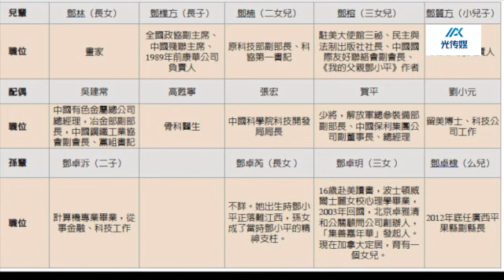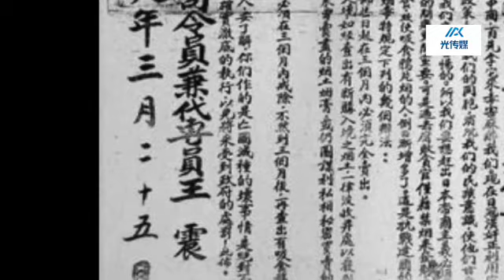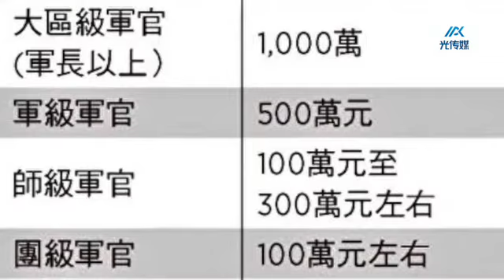林保华：李克强、习近平的南辕北辙【嘉文播报 No. 99】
李克强、习近平的南辕北辙

作者：林保华

北戴河工作会议落幕，中共高层从7月31日失踪，到8月16日再度亮相，时间超过两个星期，可以想见内部争议犬牙交错，难以摆平。党媒先报导，8月16日李克强在深圳考察，次日再报导习近平在辽宁出现，同是8月16日，为何先李后习？这并非重李轻习，而是习近平一贯怕死，他要完全离开后媒体才可以报导，避免被仇敌追杀。这是他吸取文革期间所谓林彪要把毛泽东南巡回北京时在路途上乘搭的专列炸掉。其实我对此说一直持怀疑态度，因为从来没有拿出过什么证据，都是毛派一面之词，只是加罪于林彪逼他逃跑而已。

说回李克强与习近平，一个南下，一个北上，真的是南辕北辙，完全不顾团结的形象了。他们考察的重点也不同，真是表里如一。然而他们都能够找到解救中国目前困境的良方吗？

李克强到深圳主持召开经济大省政府主要负责人座谈会，谈救经济，瞻仰邓小平铜像，意味着要贯彻邓小平路线。然而历史证明，邓小平所谓的改革开放总设计师，正如我在近着《用鲜血和谎言写下的百年中共党史》所说的，根本就是他设计的一个骗局，包括香港的所谓“一国两制”。这个骗局在1989年的六四屠杀宣告破产，再以1992年的春节南巡来挽救继续行骗，西方国家也继续受骗，采取姑息政策，才使中共坐大，现在觉醒已经比较迟了。

当时中国经济的发展主要靠外资，包括港资、台资，后来还有中国的民企，然而现在外资已经逐渐撤离，还有多少外资再来救共产党的命？国进民退的结果，导致经济活力丧失，只要习近平还在台上，不论他讲什么好话都没有人敢相信了，何况是李克强讲的。

邓小平“让一部分人先富起来”，结果是让红二代、太子党先富起来。邓小平的小儿子邓质方在上海成立四方地产凭借邓小平权势在虹桥取得廉价土地发展物业，主要向台商等外商销售，然后与首都钢铁公司党委书记周冠五儿子周北方到香港找李嘉诚，与长江实业集团合组“首长四方”在香港上市捞钱，李嘉诚岂敢不从？邓小平小女儿邓榕（毛毛）则自己在深圳开一家地产公司，然后亲自来香港向香港富豪推销，香港富豪岂敢不买？

在这以前的1986年底，邓林大小姐在香港开画展，两位富豪抢购她的作品，一幅60万港元，一幅50万，这两位富豪记得一位是邵氏电影公司老板邵逸夫，一位是九龙仓集团、船王包玉刚。在这以前，邓林的画作挂在中环中国国货公司墙上贩售的，一幅3到4千港元。从此，邓林就成为中国的一流画家，常受港媒的采访大谈她如何爱国的进行艺术创作。中共的大小官员及其家属也有样学样。这就是邓小平的改革开放，李克强要走这条路子吗？香港已经被你们剥夺的差不多了，哪里还有昔日东方之珠的风采？香港是中国窗口，香港的失落，中国其他经济大省可能例外吗？

习近平到辽宁的重点项目是参观辽沈战役纪念馆。这符合他的穷兵黩武的战狼性格，也以此向北戴河会议中对他开炮的政敌示威，因为那里最近北京；如果要向台湾示威，应该到福建前线，拜祭古宁头战役的亡魂。不过我也怀疑中共中央办公厅是否有卧底？因为前几天我刚在脸书贴出《雪白血红》一书，这书写了许多第二次国共内战时期东北野战军的许多阴暗面。此书1991年在香港出版，引发一些老革命不满，但是当时主持军委的常务副主席杨尚昆与总政治部主任杨白冰两位堂兄弟对作者张正隆网开一面没有严惩，张正隆后来写一部歌功颂德的作品来挽回影响。所以我对杨家将相对开明的态度持肯定态度，六四前后，杨尚昆都站在同情赵紫阳立场，因此中共14大，江泽民与邓小平联手清除了杨家将在军中的势力。

图为《雪白血红》封面photo 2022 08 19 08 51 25林保华提供

张正隆对东北的“解放战争”进行大量的野外调查，揭露了包括长春包围战的惨状与中共的没有人性，对王震部队在南泥湾生产鸦片也带到东北参与辽沈战役也有叙述，难怪老革命要跳脚了。这一段他是这样写的：

“在黑山阻击战中立下赫赫战功的10纵28师，是当年延安大生产运动中著名的359旅的老底子•（主力南下了，未到东北）。

《东北三年解放战争军事资料》，这样评述28师：

‘系东北各部队中历史基础最老的部队之一，其中有不少为土地革命及抗日战争时期之骨干成分，连以上干部绝大多数为关内参军之老干部，部队作风甚疲塌，缺乏朝气，保守性大，进步慢，战争作风被动，战斗力未能充分发挥，其部队历史应列入东北各部队中之主力师，但战斗力还不如一般老部队及赶不上进步较快之新部队。 ’

“老人们说：辽沈战役前，28师在黑土地上基本没打过什么好仗。

“有老人说，这个旅来东北时就挺富，‘黑（烟土）白（银子）货挺多’。有的老人说，他们到东北挺能搞东西，发了财，‘家务多’，包袱重。有的老人说，每次转移，他们大车小辆，满满登登，像个辎重队。有的老人说，四平保卫战期间，林枫让这个旅撤出梅河口，后勤部长不干，说是要请示旅里。林枫说，是东北局领导你们，还是你们领导东北局？打仗不积极，就能搞东西，东北丢了，你们的东西能保住？

“林彪和刘亚楼都讲过：打不好仗，就降级，当独立师。

“当一些新部队不断升级到主力纵队时，359旅降为独立师。”

图为《东北三年解放战争军事资料》photo 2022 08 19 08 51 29林保华提供

张正隆访问的老人许多是当年参加过“东北解放战争”（包括辽沈战役）已经退伍离休的老人，保留了部分真实的中共军史。这些老人敢说这些，是因为毛泽东死后1980年代改革开放带来的思想活跃时期，后来就日益封闭而闭嘴了。

由于国军比共军更加腐败，加上东北野战军从苏联红军手里接受了日本关东军的全部装备，加上东北的富饶物产，终于打败了国民党军队。辽沈战役是个开始，接下来的平津战役与淮海战役（徐蚌会战），歼灭了国军主力，终于把国民党赶到台湾。

但是美军绝对不是当年的国民党军队，而现在的共军比当年共军更加腐败，辛辛苦苦花钱买来的官职怎会舍得因为与美国打仗而把老命送掉？十几年前一个团长职务要30万人民币，现在有没有涨价呢？所以美国众议院议长佩洛西访问台湾，习近平在与美国总统拜登电话讨论中就表示不会与美国开战，就怕美国误判而擦枪走火，显露其一贯怕死的人格，然而他又推出胡锡进大吹其牛，冒充“男儿”来糊弄他的小粉红，真是无耻的战狼与纸老虎的两面兽。

目前中国存在的许多政治经济金融外交等问题，以及一连串的天灾人祸，并非是走习近平路线或者走邓小平路线的问题，而是一党专政产生的问题，如果不改革这个制度，无论李克强或者习近平，都无法挽救中国，中国将日益衰败下去。